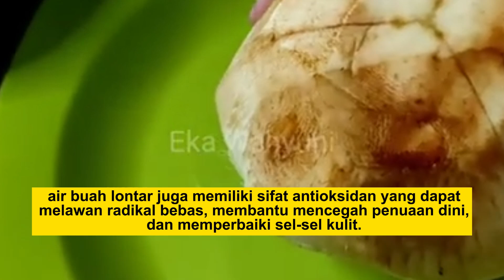khasiat air buah lontar untuk kesehatan wanita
Dengan konsumsi rutin, air buah lontar bisa menjadi salah satu pilihan minuman alami yang mendukung kesehatan wanita secara menyeluruh.